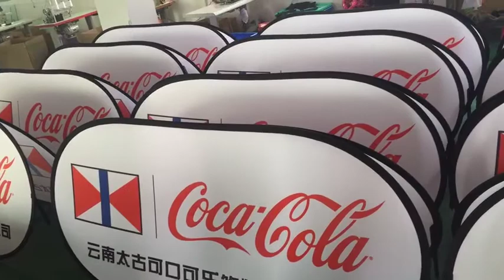free shipping custom sports pop up signs in USA sideline aps free design sideline banners